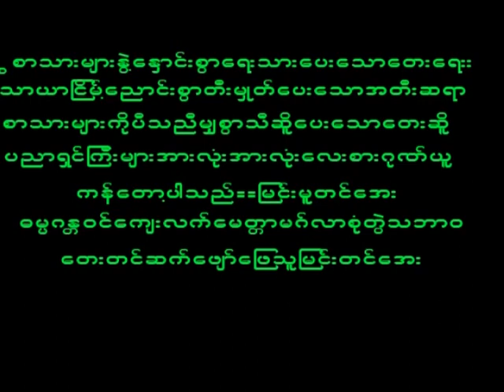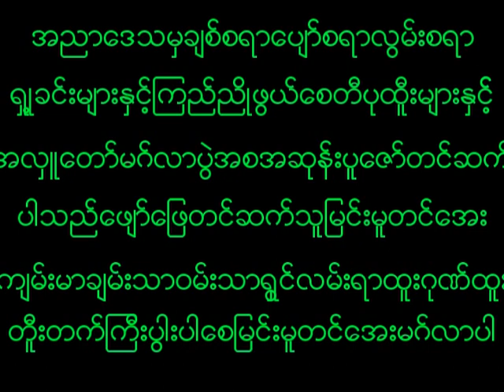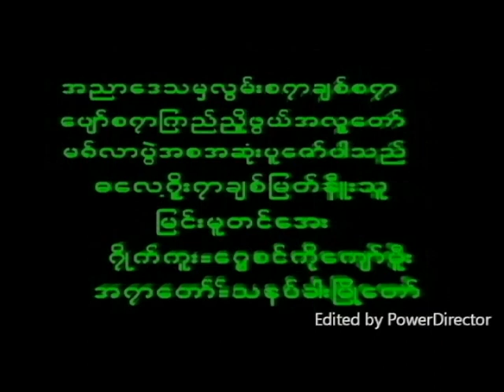September 24, 2023